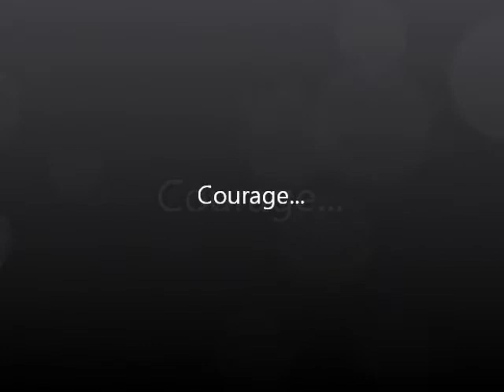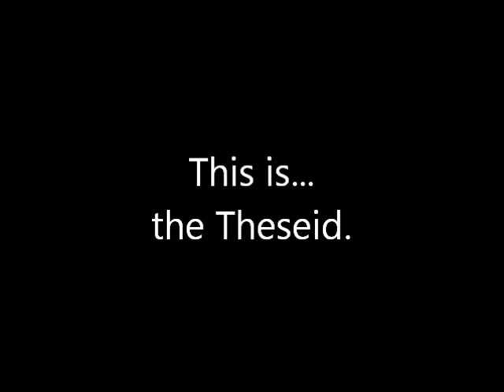The Theseid: Trailer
This is the trailer of the upcoming movie the Theseid. It is an updated version of the one posted by wallerfilm11.
The Theseid is the story of how Theseus grew up and defeated the Minotaur.
It's my first video, so likes please!